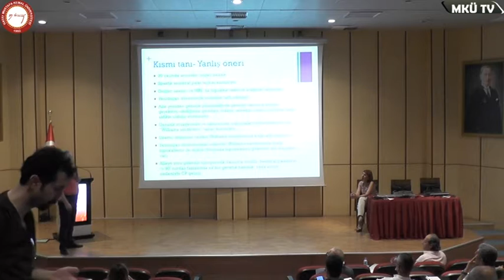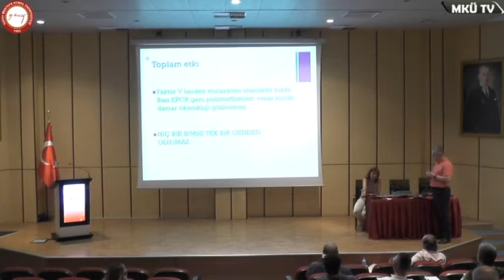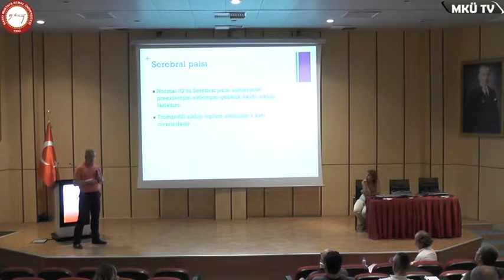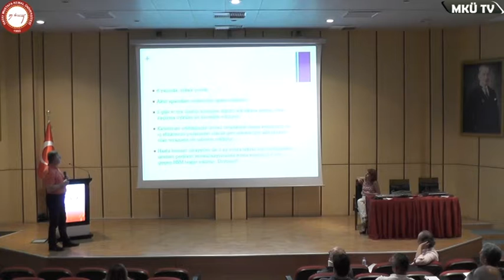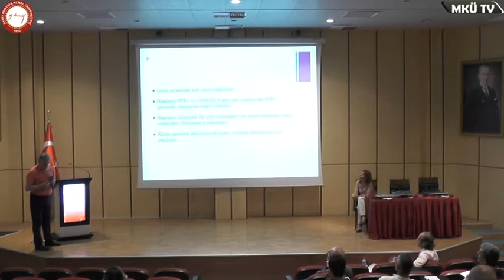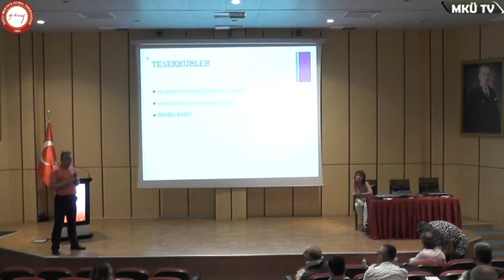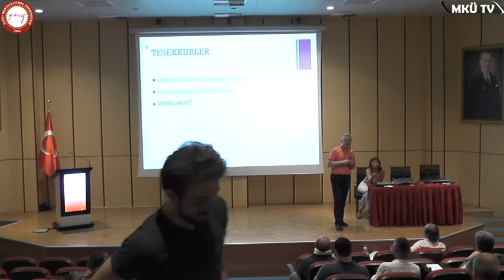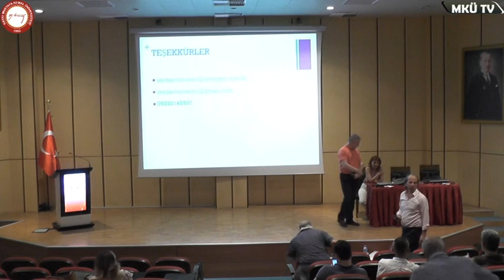HMKU TV GENETİK HASTALIKLARINDA EĞİTİM PROGRAMI 4 bölüm